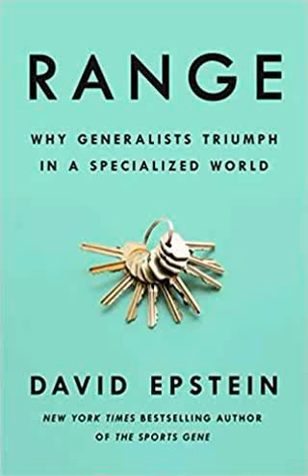Range Book David Epstein summary